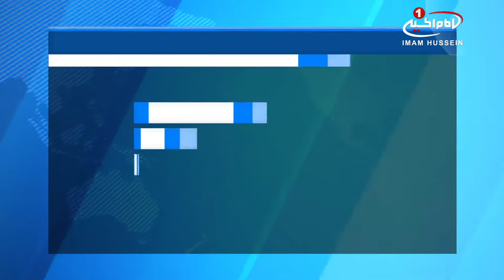دیده بان حقوق بشر: تحقیق از جنایات ائتلاف عربی، باید توسط سازمان ملل صورت گیرد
دیده بان حقوق_بشر (HumanRightsWatch) نتیجه تحقیقات ائتلاف عربی را نپذیرفت.

در پی هدف قرار گرفتن یک کشتی حامل پناهجویان سودانی در «تنگه باب المندب» توسط تعدادی بالگرد که ناشناس اعلام شده اند، ائتلاف عربی به رهبری عربستان سعودی تحقیقاتی را در این باره انجام داده که دیدیه بان حقوق بشر آن را نپذیرفت.

«سارا لی ویستون» مدیر اجرایی دیدبان حقوق بشر منطقه خاورمیانه و شمال آفریقا، در این باره اظهار داشت: ما از شورای حقوق بشر سازمان_ملل متحد می خواهیم که در این پرونده ورود کرده و با تحقیقات بیطرفانه، نتایج تحقیقات خود را به سازمان ملل ارائه دهد.

وی سپس افزود: آنچه ما می دانیم این است که تحقیقات ائتلاف عربی پیرامون این جنایت، کافی نمی باشد، چراکه تاکنون تحقیقات این ائتلاف از جدیت کافی در رسیدگی به جنایات احتمالی خود، برخوردار نبوده است.

پیش از این ریاض برای رسیدگی به پرونده حمله به کشتی حامل پناهجویان سودانی، تیمی مشترک با حضور امارات متحده عربی، قطر، عربستان سعودی و ۱۱ کشور دیگر عضو ائتلاف عربی تشکیل داده بود.

شایان ذکر است، اوائل ماه جاری میلادی، یک فروند بالگرد ناشناس، در اقدامی غیر انسانی، یک کشتی حامل پناهجویان سومالیایی را هدف قرار داد که طی آن، بیش از 44 تن که بسیاری از آنها زنان و کودکان بودند، جان خود را از دست داده و تعداد زیادی مجروح شدند.

گفته می شود، ائتلاف عربی این حمله را به نیروهای یمنی نسبت داده و این در حالی است که آنها اعلام کرده اند که هیچ بالگردی در اختیار ندارند.

عربستان سعودی با راه اندازی ائتلافی، یمن را با هدف بازگرداندن قدرت به منصور هادی» رئیس جمهور مستعفی این کشور، مورد حمله قرار داده است که این حملات وارد سال سوم خود شده اند.

در طول این حملات ده ها هزار از مردم یمن جان خود را از دست داده و یا مجروح شدهاند و بسیاری از زیر ساخت های این کشور از بین رفته است.